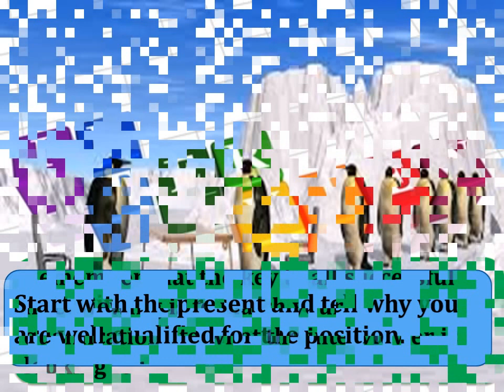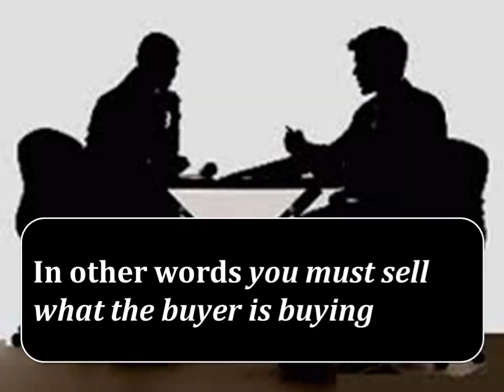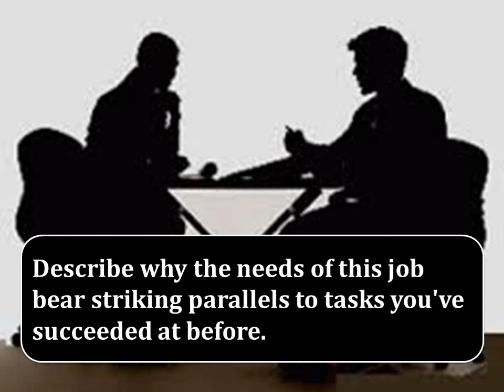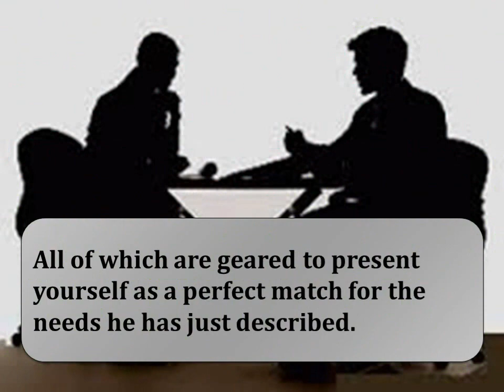Q1 Tell me about your self